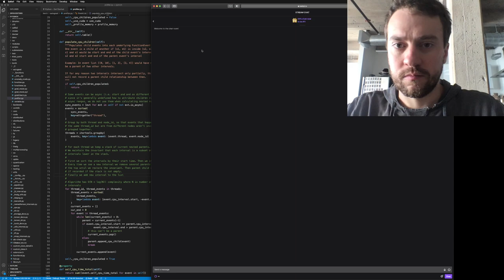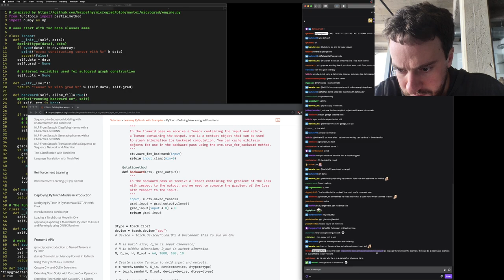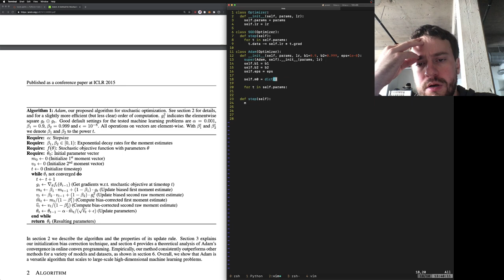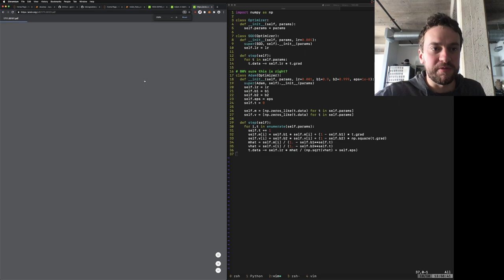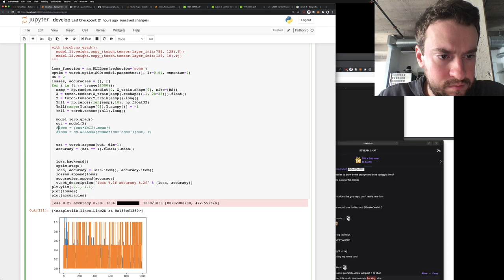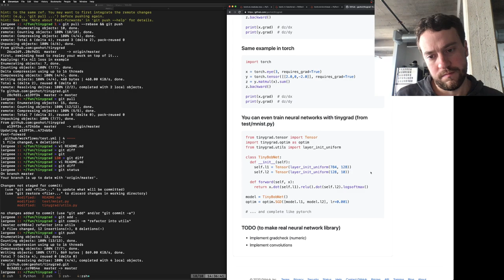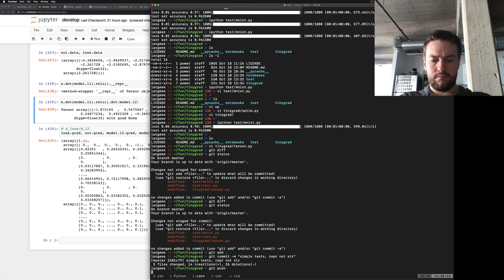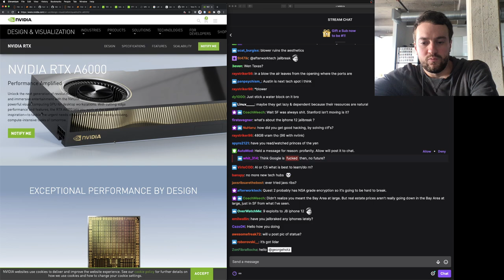George Hotz | Programming | tinygrad and more neural networks from scratch | Part1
Date of stream 18 Oct 2020.
Stream title: tinygrad and more neural networks from scratch

George Hotz Gear:
- Happy Hacking Keyboard

Is my car supported?